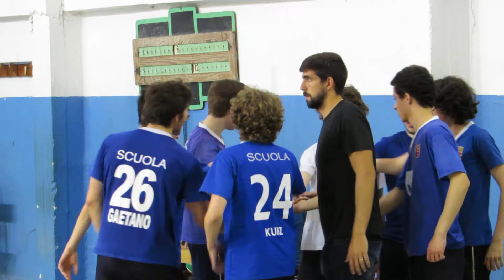SCUOLA SIM VOLLEY 10 DE 10